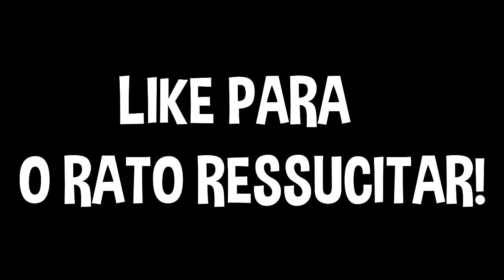Who's Your Daddy? - TOM E JERRY!! - O RATO É FILHO DO GATO!! (MINECRAFT MACHINIMA) | BrickGames